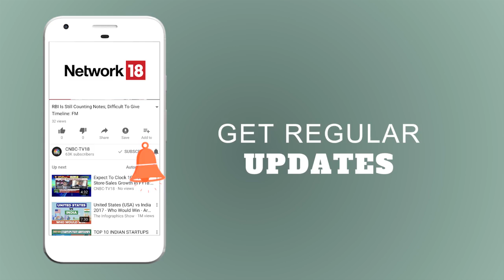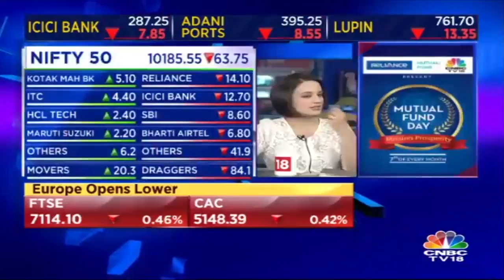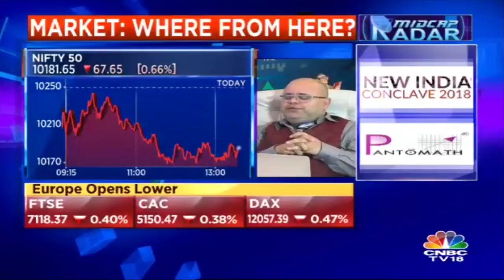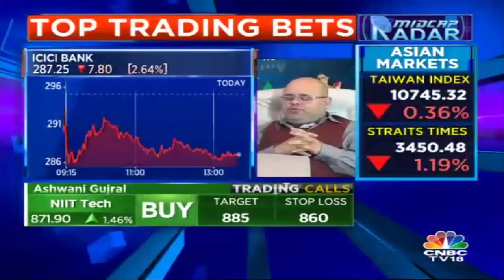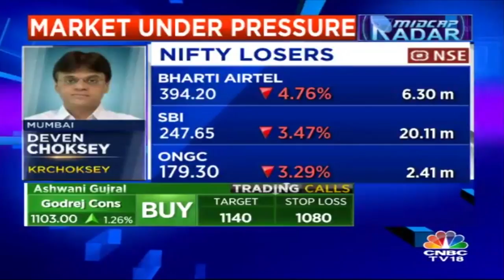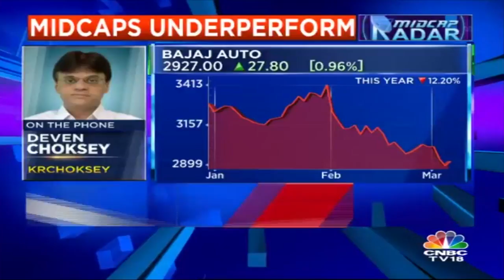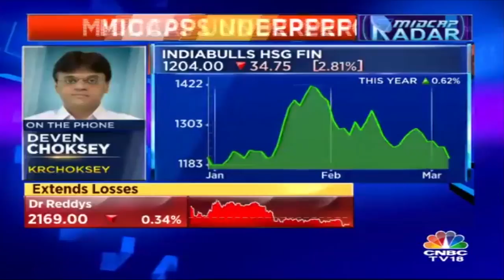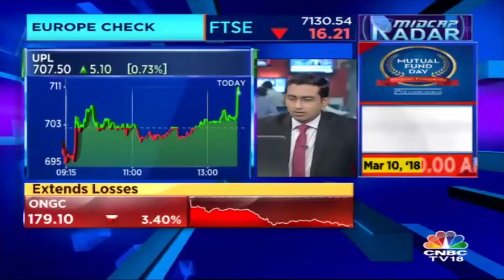Midcap Radar | Global Weakness Hits D-St | Pressure on Bank Continues | CNBC TV18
Weakness in Global markets has hit the Dalal Street as benchmark indices continue to tumble. Watch Midcap Radar to know all that's happening in Midcap sector.